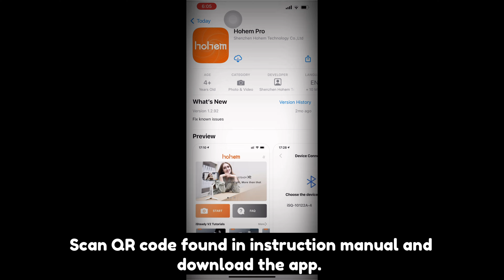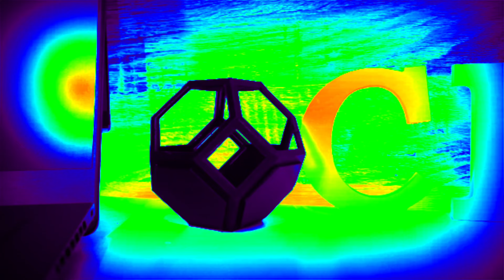Unboxing Hohem isteady V2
Hi!

Check out our unboxing of Hohem iSteady V2 3-Axis Gimbal Stabilizer with AI Tracking & Brightness Adjustable LED Video Light Gesture Control Ultralight & Foldable (Black).

you can check this link to purchase